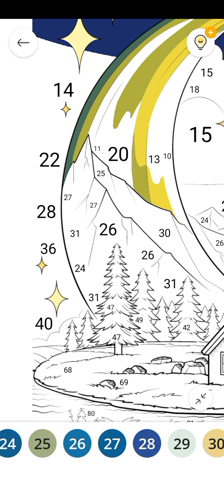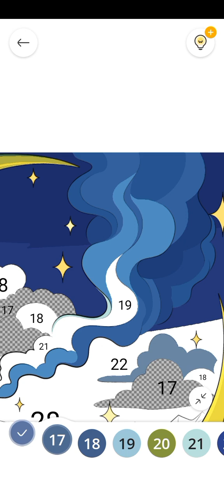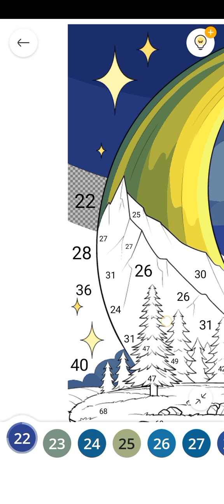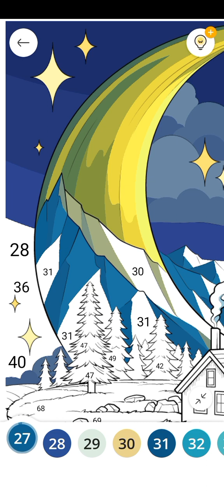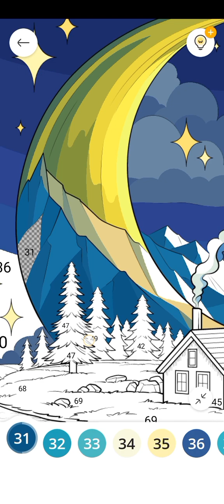moon house 🌙🏡 in painting Jun, 19, 2024